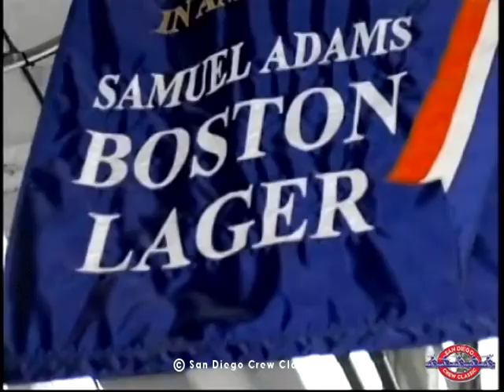2008 Race # 82: Mens Open G Final Joan Ward Memorial Trophy